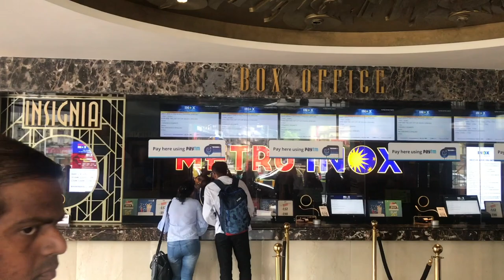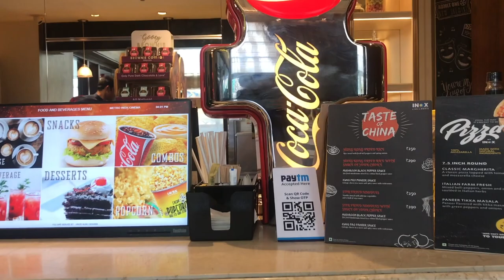47 Meters Down : Uncaged Movie Review || Metro cinema || Mumbai 31 Aug Vlog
47 Meters Down: Uncaged, starring Sophie Nélisse, Corinne Foxx, Brianne Tju, Sistine Stallone, Davi Santos, Khylin Rhambo, Brec Bassinger, John Corbett, Nia Long. Directed by Johannes Roberts.

The film follows the story of four teen girls diving in a ruined underwater city, who quickly find themselves in a watery hell as their fun outing turns into heart-stopping fear when they learn they are not alone in the submerged caves. As they swim deeper into the claustrophobic labyrinth of caves they enter the territory of the deadliest shark species in the ocean.